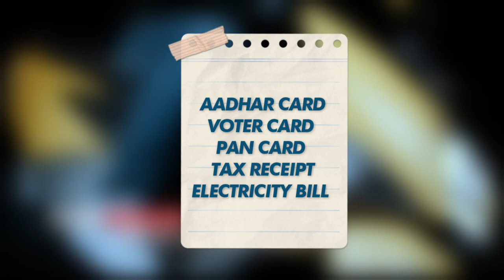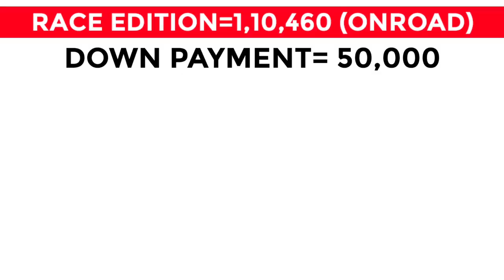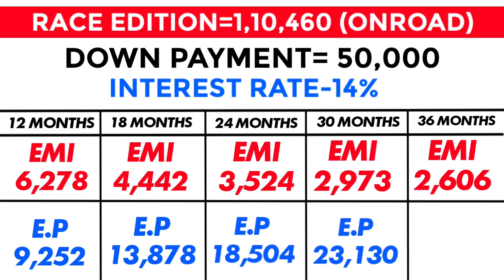TVS Ntorq 125 finance scheme | emi? down payment? Loan? Interest?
BikeTeq Bike teq